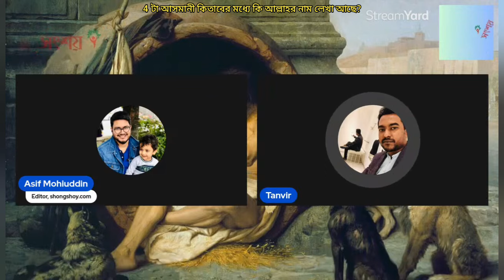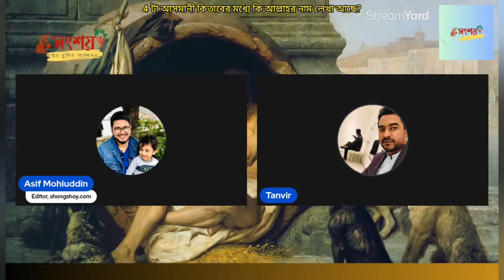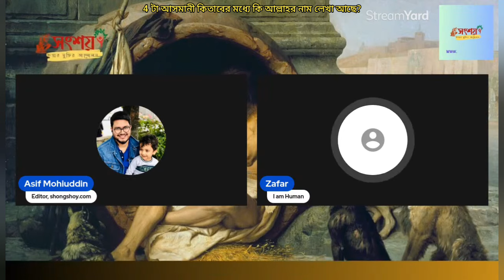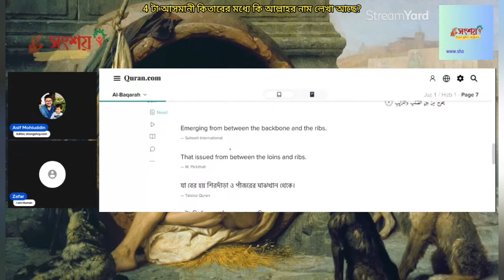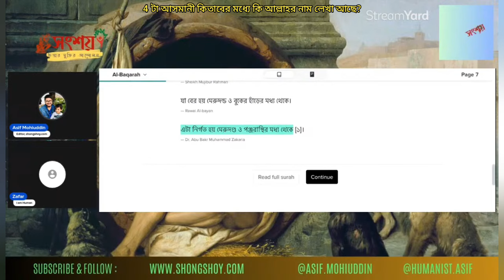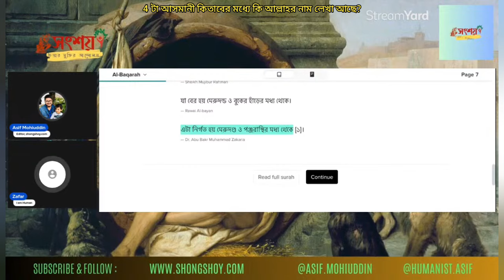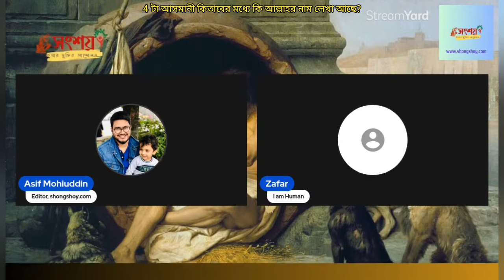4টা আসমানী কিতাব নাযিল হয়েছে, সব গুলোতে কি আল্লাহর নাম আছে?